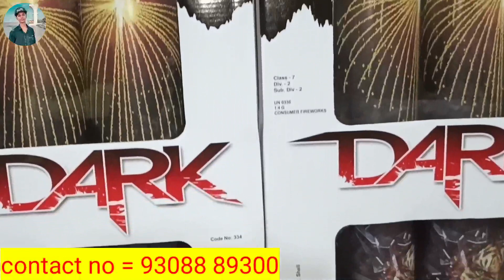wholesale firecrackers market 2022 |cheapest crackers market | All India firecrackers delivery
crackers Market in Patna, wholesale firecrackers market,green crackers 2022, Diwali firecrackers

Shope Name = Balaji traders
Adress = khajaKala Patna City 800008

Crackers market in Delhi |wholesale |firecrackers market| green crackers 2022, patna firecrackers

Cheapest price crackers market in India for Diwali 2022 crackers market in Patna

patakhe ka sabse bada shauk
patakha holsale Market Patna
pataka holsale market Mumbai
patakha holsale market Kolkata
sabse sasta patakha market
Diwali ke liye patakhe fod Diya sabse sasta dukaan Patna
sabse sasta aur sabse achcha quality ka patakha Patna mein milta hai
Patna wholesale market patakha
Balaji tent house patakhe dukaan
cheapest price
cheapest price patakhe holsale Mandi
sabse sasta holsale Mandi patakhe ka
patakha ka 120 shot
patakha ka 12 short
patakhe ka 300
Crackers market price Patna
crackers Patna wholesale market
cracker all item wholesale market
crackers Balaji trade house
crackers Balaji trailer house all item
Diwali new crackers wholesale
crackers wholesale market in Patna
crackers wholesale market in Kolkata
crackers wholesale market in Delhi
Delhi NCR cheapest price crackers
Balaji traders Patna wholesale crackers
Balaji traders crackers wholesale
Balaji traders wholesale
best and cheapest price Diwali offer crackers
crackers new item Patna mein
sabse sasta patakha Ka shop
ship and best price bakers wholesale market Patna

Diwali crackers market

Diwali pataka 2022

Green firecrackers

# pataka

crackers wholesaler market

Wholesalemarket patakha

Patna 2022

Diwali 2022
बालाजी ट्रेडर्स पटाखे का सबसे सस्ता शॉप | मात्र ₹20 से शुरू पटाखे | wholesal crackers|Business ideas

Wholesalemarket patakha Patna

Pataka price

Pataka Patna wholesale market

Patakha price

wholesale firecrackers market 2022 | cheapest firecracker shop | All India firecrackers delivery

cheapest crackers market||cheapest cracker market in Patna||cheap and best quality crackers in Patna